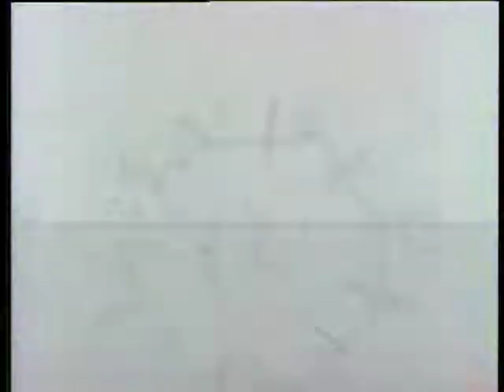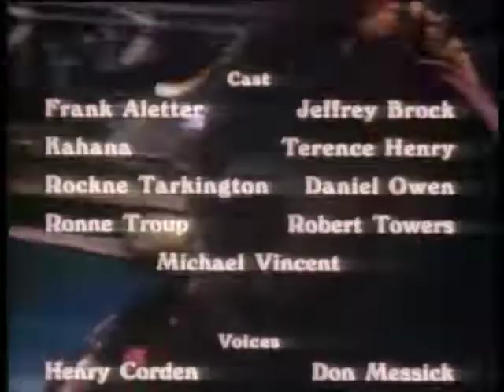The Banana Splits And Friends Show - Episode 31